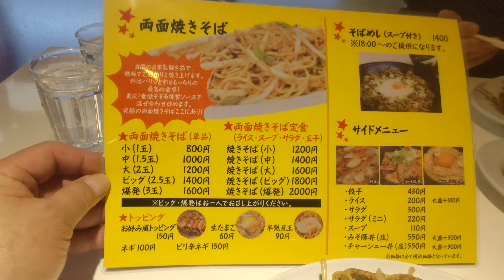両面焼きそば あぺたいと 板橋店